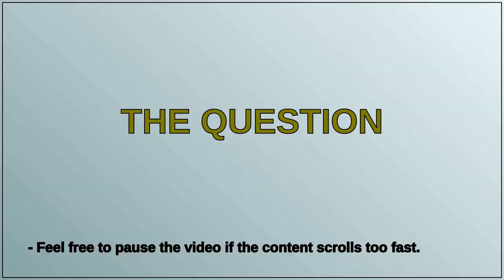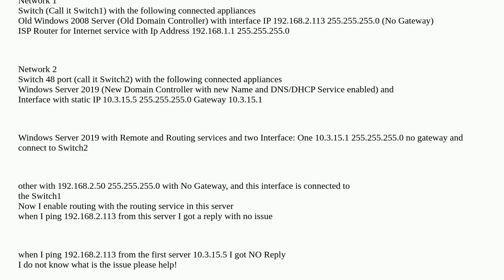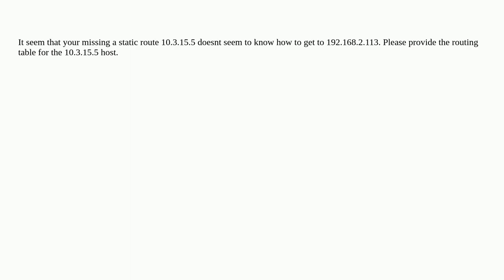Two Subnet Routing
A special thanks goes out to the community

  windows-server-2019 routing